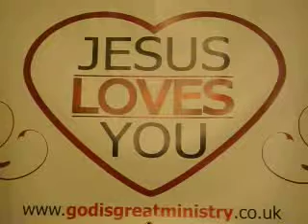Gospel revolution continues (music mix)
Some of the best in gospel music mix from around the world spreading the good news to all nations lifting up the name of Jesus giving glory to our heavenly Father. (Music to bless your soul.)